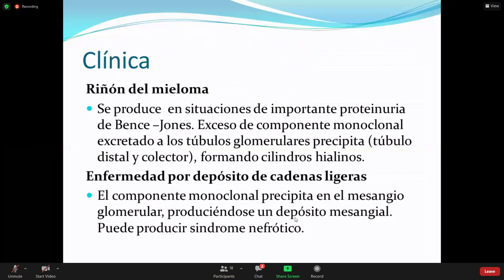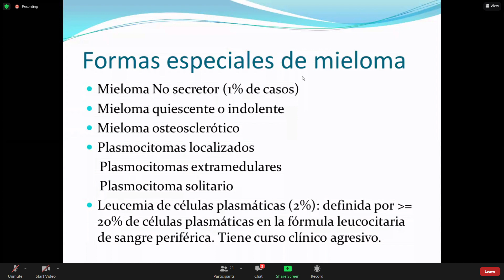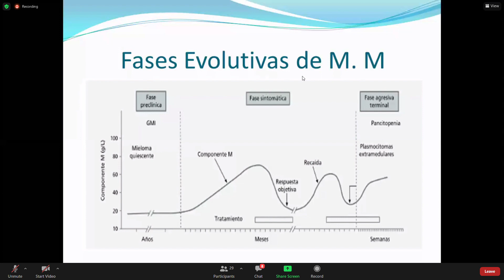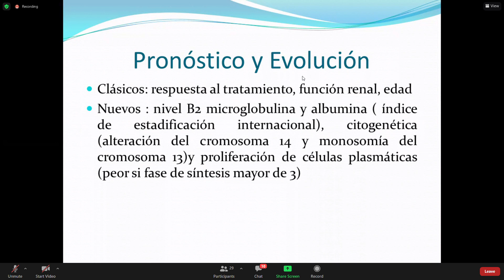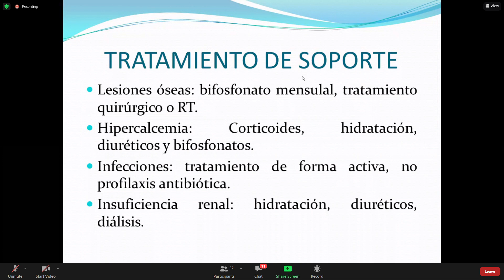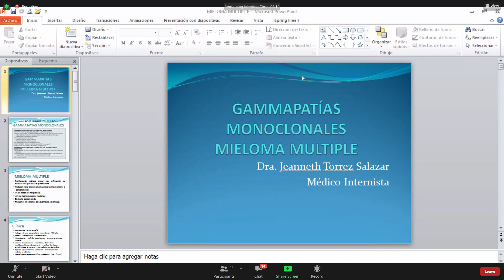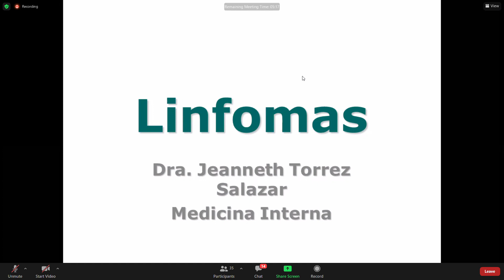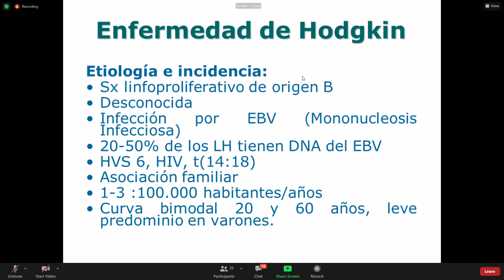HEMATO-2// 2021 05 15 06 38 30